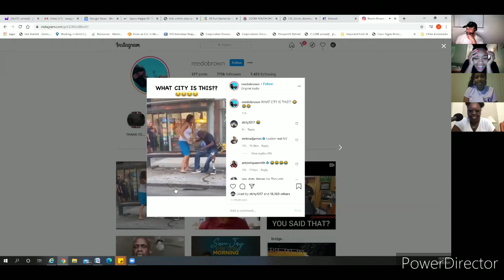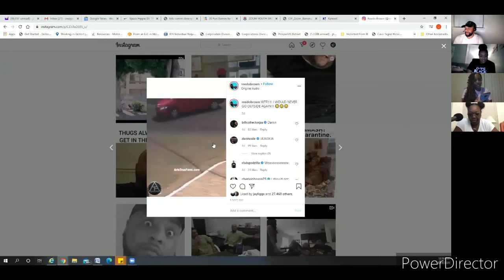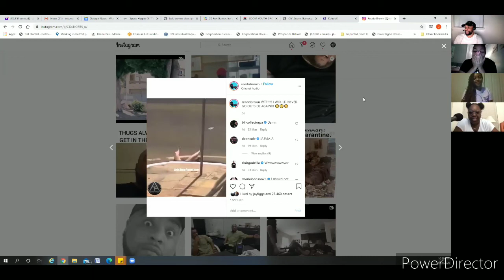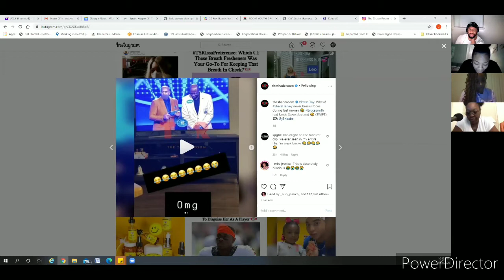TOPIC TALK w/ The Culture Cure Crew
A great conversation about Joe & Kamala 2020, Weddings during Corona, "WAP" LOL and School reopening. A must listen!